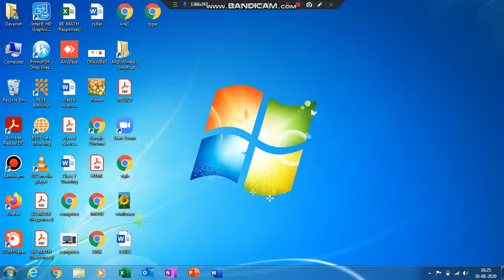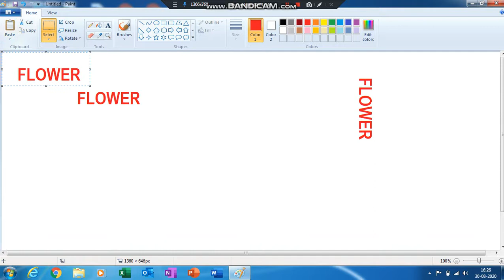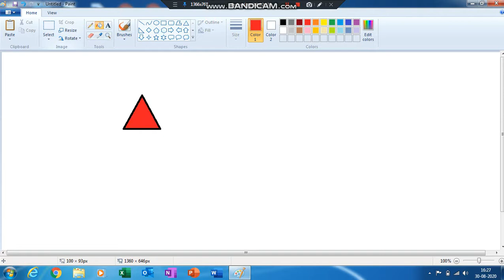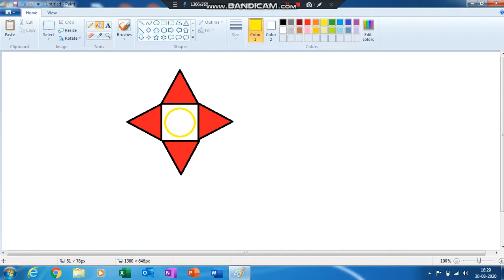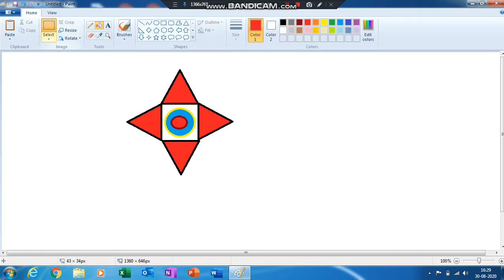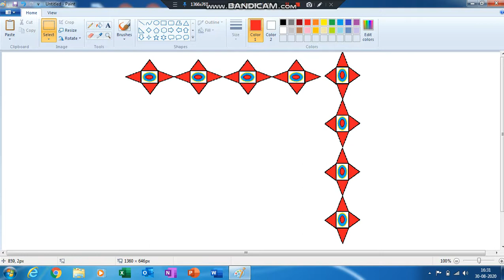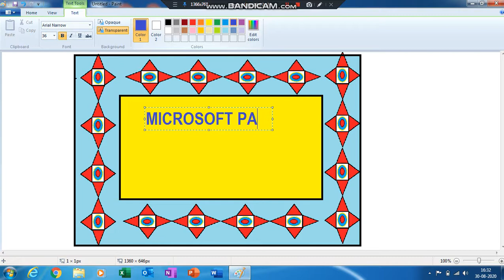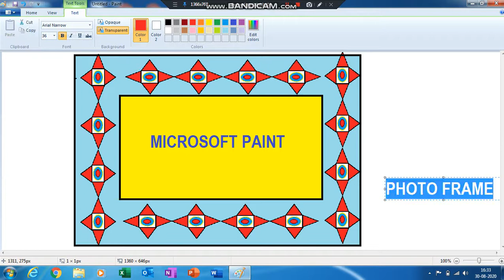mspaint How to draw photo frame on MS Paint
HOW TO DRAW PHOTO FRAME MS PAINT
MS PAINT
DRAW PHOTO FRAME
USE FLIP ROTATE, TEXT TOOL